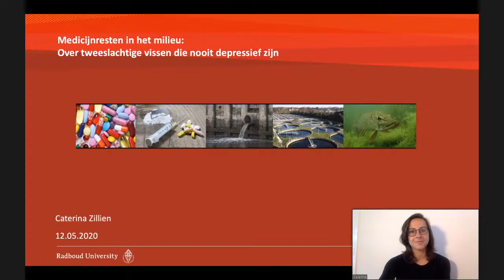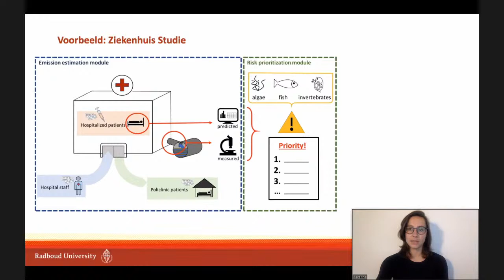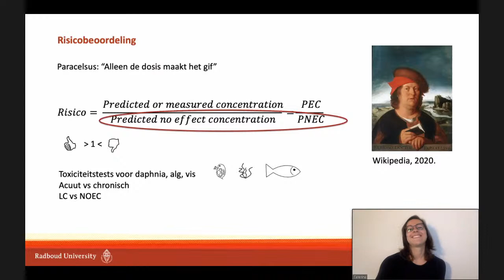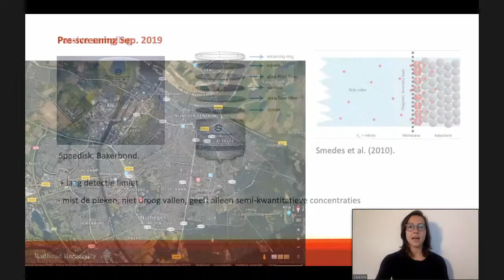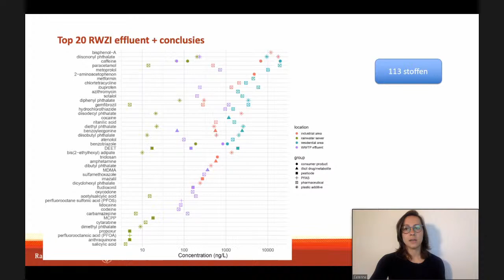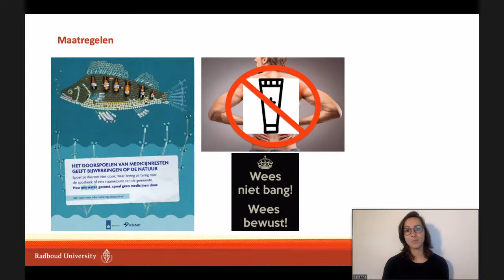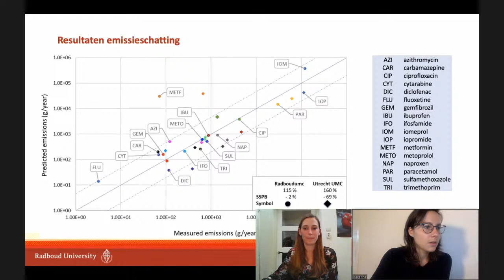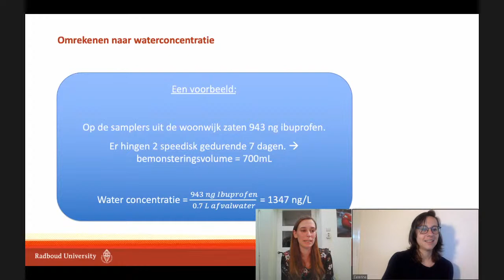Live Online Alumni lezing: Medicijnresten in het milieu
Live online lezing door Caterina Zillien over Medicijnresten in het milieu. Voor alumni van de Faculteit der Natuurwetenschappen, Wiskunde en Informatica van de Radboud Universiteit.